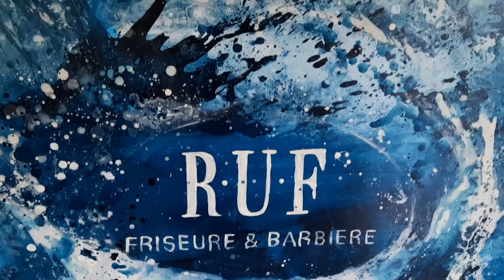Auftragsbilder für Unternehmen - Gemälde für Konferenzräume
Wenn Sie auf der Suche nach abstrakten Bildern sind, stelle ich hier auf meinem Kanal immer die Detailansichten meiner neu gemalten Werke ein, die ich in meinem Bildershop präsentiere.

Spezialisiert habe ich mich auf Auftragsarbeiten in Großformaten. Kunst im Unternehmen, sowie xxl Gemälde in Privathaushalten sind gefragter denn je.

Viel Spaß auf meinen Seiten und vielleicht kaufen Sie ja auch bald ein Wandbild im großen Format bei mir.

Conny Wachsmann